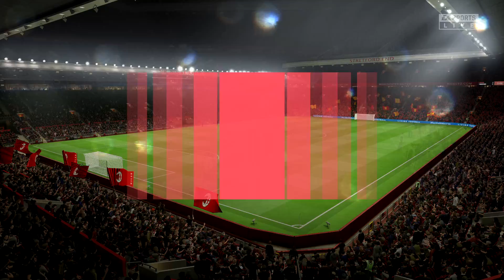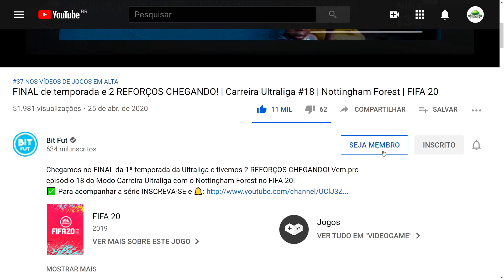ITÁLIA — FIFA WAR #7 | AGORA MAIS TIMES!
Hora de conquistar a Itália no episódio #7 de FIFA WAR no FIFA 20! E agora cada país terá MAIS TIMES!

🎵 Trilha sonora:

Danger Snow - Dan Henig (Biblioteca de áudios do YouTube)

Música dos gols:
Bravura - The U.S. Army Band (Biblioteca de áudios do YouTube)

🌐 Nova série de FIFA